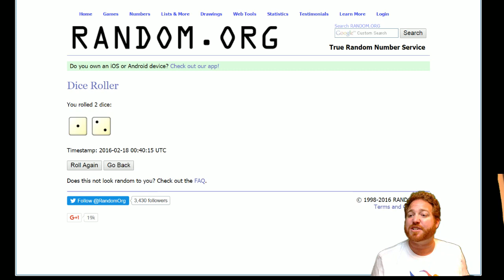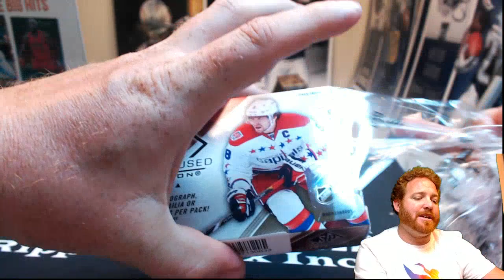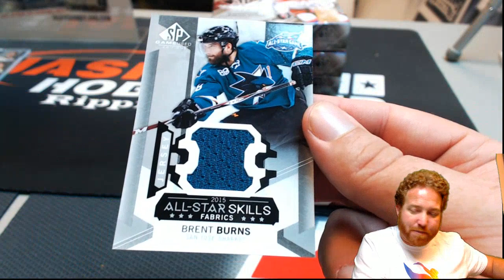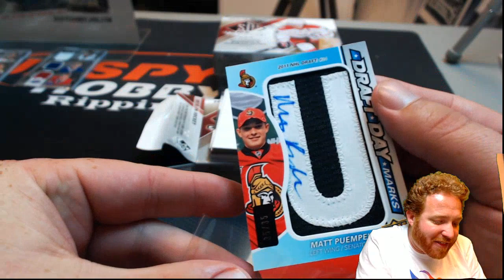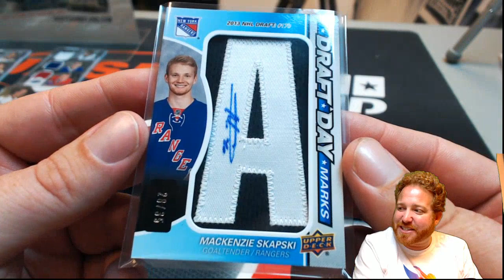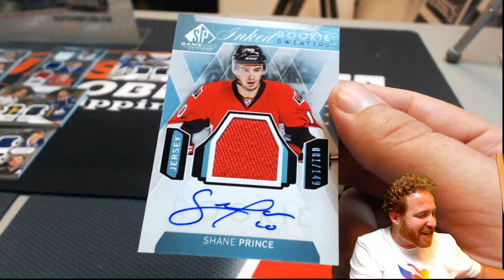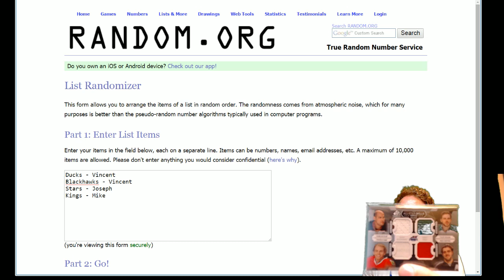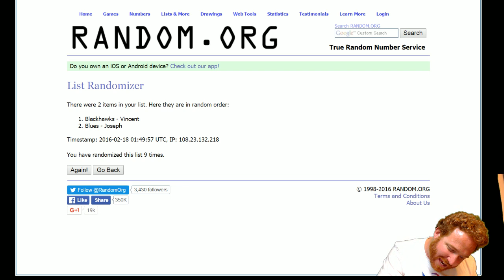2/17/2016 2015-16 Upper Deck SP Game Used Random Team 5-Box Break #9